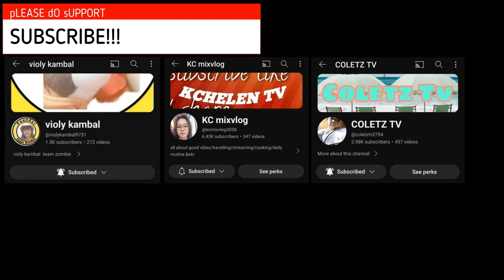How to Cook Pinakbet - Ilocano / Food Vlog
Pinakbet mga ka rhodtrip!!